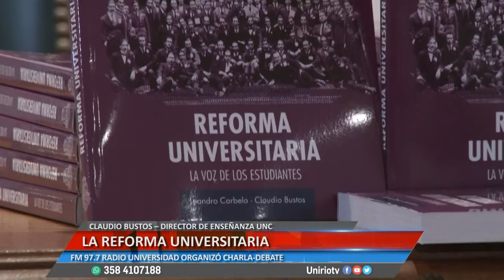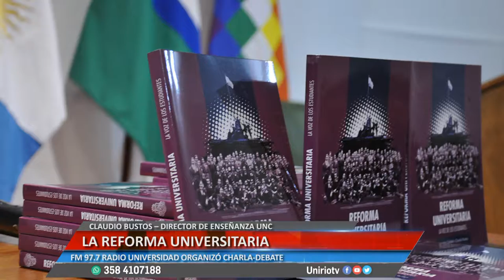LA REFORMA UNIVERSITARIA - CLAUDIO BUSTOS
FM 97.7 RADIO UNIVERSIDAD ORGANIZÓ CHARLA-DEBATE
Facebook.com/uniriotv
Twitter.com/uniriotv